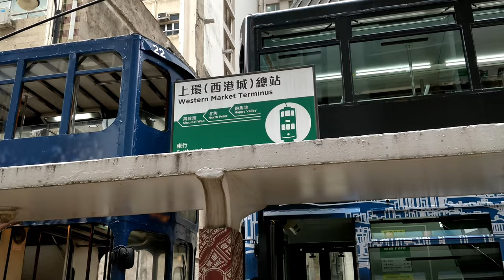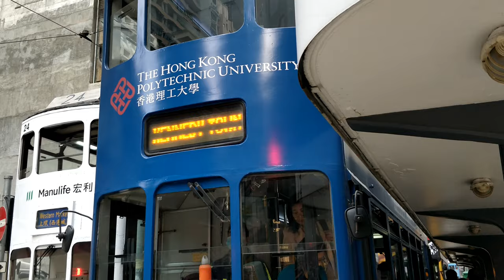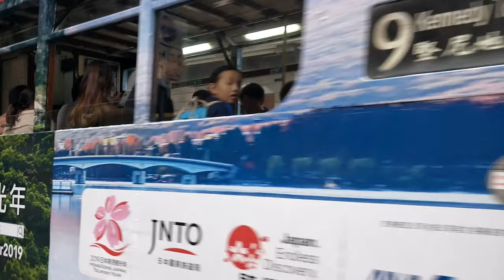【🚋 港島叮叮】香港電車上環(西港城)總站短攝 Hong Kong Tramways at Western Market (2019)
網站更新至0.10.1，新增了更多鐵路圖片和遊戲截圖！